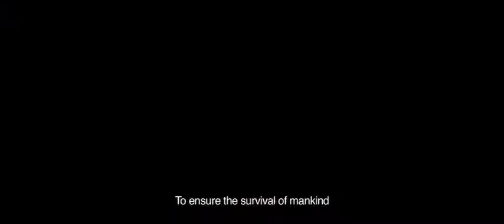The Thousand Faces Of Dunjia - Official HD Movie Trailer